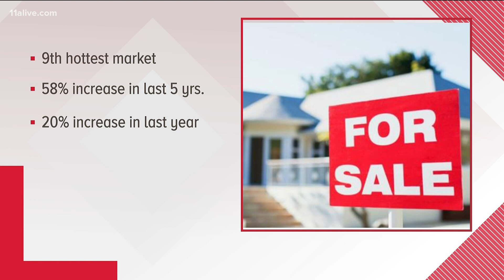Housing market in Georgia starts to cool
The bidding wars we saw earlier this year are starting to become less frequent.